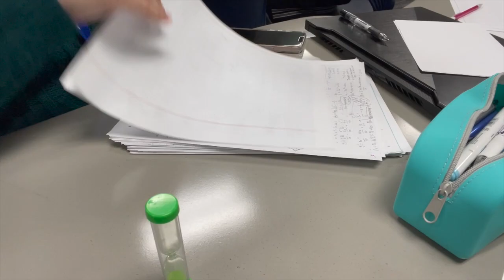School Day in My Life ... Vlogmas Day 13